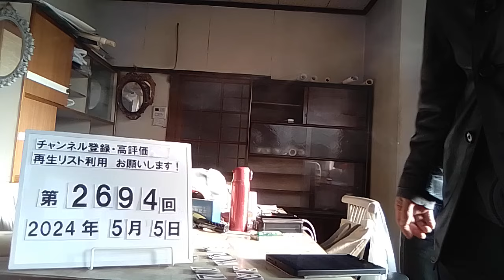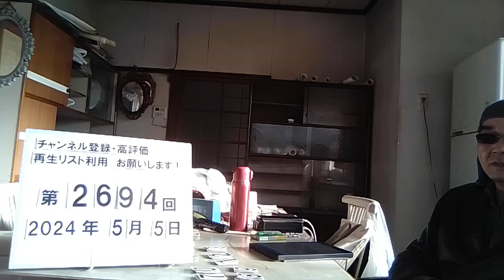＃2694 老人ホームの「恐ろしい月額費用」がのしかかる…老後不安の深刻化。日本人の平均寿命は男性が81.47歳、女性が87.57歳。健康寿命は男性が72.68歳、女性が75.38歳。 2024..5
終日介護で疲労困憊→老人ホームの「恐ろしい月額費用」がのしかかる…老後不安の深刻化

5/2(木) 19:22配信

ゴールドオンライン

内閣府発表の『令和5年版　高齢社会白書』、厚生労働省発表の『2022年　国民生活基礎調査の概況』などの調査結果とともに、世界で最も高齢化率の高い日本における「介護の実情」についてみていきます。 【早見表】年金に頼らず「夫婦で100歳まで生きる」ための貯蓄額

準備不足で直面すると介護者は悲惨な目に…

『令和5年版　高齢社会白書』によると、日本人の平均寿命は男性が81.47歳、女性が87.57歳。前年に比べて男性は0.09年、女性は0.14年下回りましたが、健康寿命は男性が72.68歳、女性が75.38歳と年々伸びています。 今後平均寿命は男女とも延びて、令和52年には男性85.89年、女性91.94年となることが見込まれています。 医療のレベルの高さや食習慣のバランスのよさなどを理由として、長い間世界一位の長寿国家であり続けている日本ではありますが、平均寿命から健康寿命を引いた期間は、介護を必要として生活していくことになります。日本で生きる人々の多くが、いつか介護問題に直面することになるでしょう。 現在の介護保険制度では、40歳で介護保険への加入が義務付けられていることにより、要介護・支援状態にある「65歳以上の高齢者」と「40歳から64歳までの特定疾病の患者」が市区町村から要介護・要支援状態の認定を受けた場合、介護保険サービスを利用することが可能です。 要介護・要支援に該当しなくとも、度合いによっては介護予防事業を受けられることもあります。 介護保険サービスを利用した場合の自己負担額は、サービス料の原則1割（一定以上所得者の場合は2割又は3割）です。 『在宅介護のお金と負担　2016年調査（家計経済研究所）』によると、在宅介護で1ヵ月あたりにかかる費用は、全体平均で5.0万円、要介護5認定だと7.5万円。しかし全体の中央値は3.3万円であるので、介護費用の平均額は、高額な介護サービスを使う世帯から大きな影響を受けていることがわかります。 介護保険には限度額がありますが、収入や資産が少ない家庭を対象として負担限度額認定も設置されています。骨折などで歩くのが困難になったら、治療費だけでなく、車いすなど備品の手配・家のリフォームも検討されますし、老人ホームに入る場合は入居代や諸経費が当然発生するため、活用できる制度はぜひ活用したいところです。

が介護するのか…要介護5「ほとんど終日」は「半数超」

介護のシーンではお金以上に「時間」も深刻な問題となります。厚生労働省の『2022年　国民生活基礎調査の概況』によると、介護にかける時間は「ほとんど終日」が19.0％、「半日程度」が11.1％、「2～3時間程度」が10.9％。また、要介護4では41.2％、要介護5では63.1％が「ほとんど終日」と回答しています。 終日介護に追われるような生活だと、介護者は趣味・娯楽を諦めることはもちろん、仕事を続けることすら難しくなってしまいます。 そこで発生するのが「誰が介護するのか」という問題です。 同調査によると、主な介護者は、「同居」が一番多く45.9％。内訳は「配偶者」22.9％、「子」16.2％、「子の配偶者」5.4％、「父母」0.1％となっています。次いで「事業者」15.7％、「別居の家族等」11.8％です。 平均寿命も健康寿命も2001年から緩やかな上昇傾向にある日本社会。高齢化率は29.0％と、世界でも高水準の高齢化率を長い間キープしています。 健康寿命と平均寿命の差は2004年以降、年々少しずつ短くなっているとはいえ、いつまでも健康でいられるとは限りません。 今後、平均寿命と健康寿命の差が縮まっていったとしても、「人生100年時代」である以上、介護問題の深刻化は避けられないでしょう。年金を含め老後資金への心配も増すなか、国民全体に老後への不安は募っています。 介護する側、される側。双方の負担を減らす仕組みづくりが求められています。